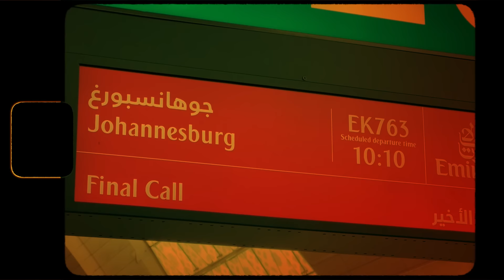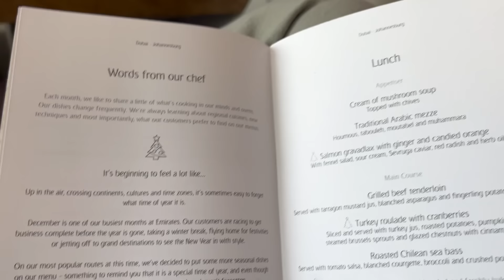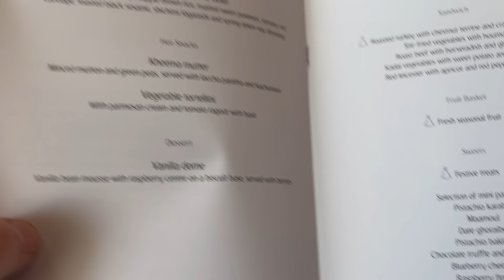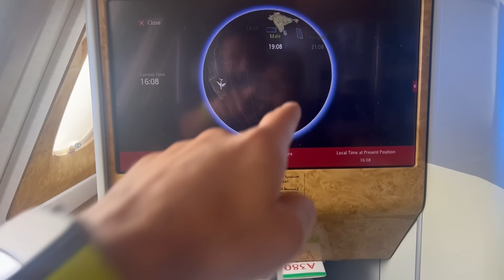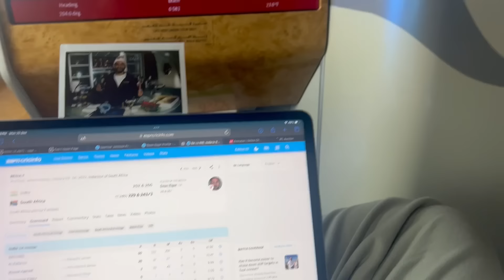Christmas on the flight to Johannesburg | SA vs IND Test 1 | Jatin Sapru | Vlog Overs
Here we kickstart our vlog overs back this time at South Africa. Who all can go on the field to the first test between South Africa and India? How is it to be in the South African soil? Check this vlog to know all these and more in detail. More vlogs on this series is coming your way.